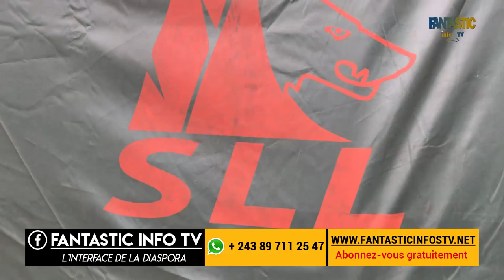DOCUMENTAIRE VOYAGE AVEC LA MOTO 3 PNEUS A NKISALA N'sele